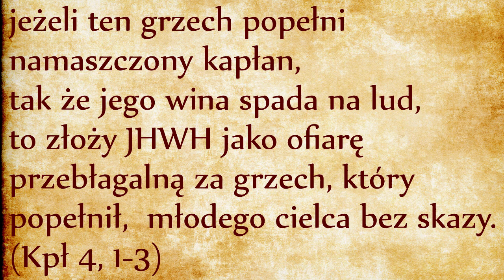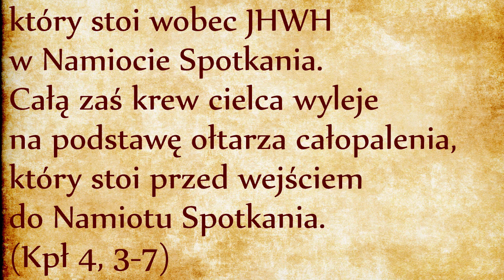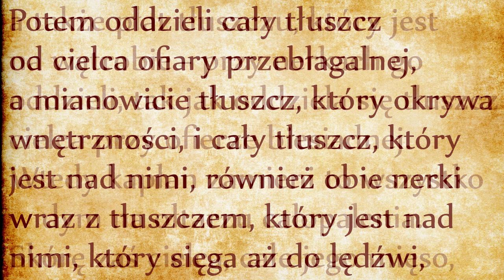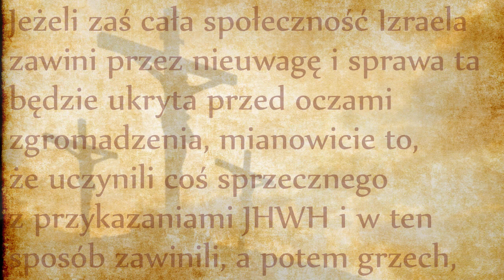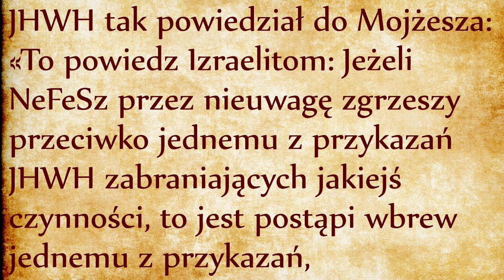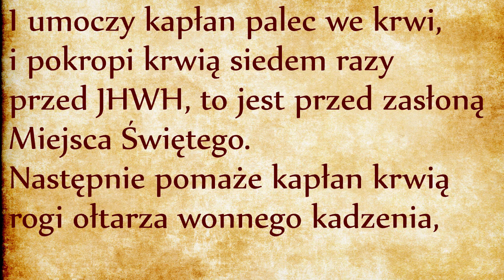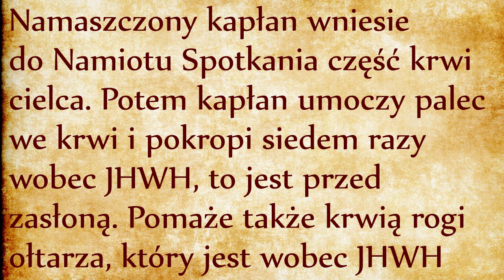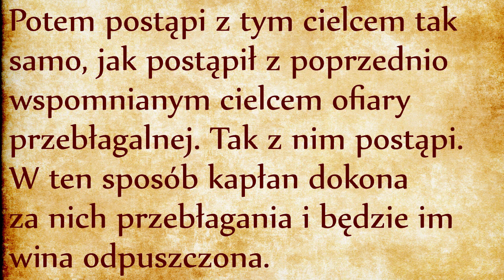Grzech arcykapłana i wspólnoty (Kpł 4, 3-21)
W naszych społeczeństwach straciliśmy wszelkie wyczucie tego, czym jest wspólnota. Wspólnota jest ciałem posiadającym różne członki pełniące różne funkcje, ale wszystkie członki są zależne od pozostałych i współodpowiedzialne za siebie nawzajem. W naszym słownictwie określamy to jako “obcowanie świętych”. Jest to zasada naczyń połączonych. Przewinienie któregoś członka wspólnoty ma wpływ na całą wspólnotę i hamuje ją w swoim ruchu wniesienia się ku Bogu. Siła oddziaływania jakiegoś przewinienia zależy od statusu społecznego winowajcy, w tym przypadku wymienieni zostaną Arcykapłan, naczelnicy, szeregowi lub nawet wspólnota jako całość. Nawet sędziowie lub urzędnicy nie mogą uważać, że stoją ponad prawem. Oni tym surowiej zostaną sądzeni przez Boga!
W tekście Arcykapłan jest nazywany KoHeN Ha-MaShiaH, czyli “ten namaszczony kapłan”. Pamiętamy z Księgi Wyjścia, że ten namaszczony kapłan jest w sposób szczególny powiązany z całym Ludem, o czym świadczy jego strój. Nosi efod (czyli stułę), na niej na wysokości barków były przymocowane dwa drogocenne kamienie, na których były wyryte imiona dwunastu pokoleń Izraelskich. Rabini mówili, że te kamienie przedstawiały grzechy dwunastu pokoleń, ciążących na barkach arcykapłana (odsyłam do odpowiedniego odcinka, link). Nosił też pektorał ozdobiony 12 drogocennymi kamieniami, na których wyryte były imiona dwunastu pokoleń synów Izraela (link). Mając to na uwadze rozumiemy, że przewinienie Arcykapłana ma negatywny wpływ na całą wspólnotę, co jest wyraźnie podkreślone w trzecim wersecie: “jego wina spada na lud”! Tak więc nie dość, że Arcykapłan nie stoi ponad prawem, to nawet w stosunku do niego prawo stosuje się jak najściślej!
Znamy już obrzęd nałożenia rąk, który symbolizuje utożsamienie się ofiarodawcy z żertwą ofiarną. Absolutną nowością jest pokropienie krwią zasłony Najświętszego Miejsca w kierunku Arki Przymierza oraz mazanie krwią rogów ołtarza kadzenia (który stoi wewnątrz Namiotu Spotkania). Jest to naprawdę wyjątkowe, ponieważ zazwyczaj żadna część zwierzęcia nie jest wprowadzona do wnętrza Namiotu Spotkania! To tak jakby skutkiem przewinienia Arcykapłana została zerwana więź łącząca główny ołtarz na zewnątrz z ołtarzem kadzenia, który w środku Namiotu reprezentuje ofiary złożone na głównym ołtarzu (odsyłam do ciekawego odcinka na ten temat, link).
Pomazanie krwią rogów ołtarza również jest zaskakujące, ponieważ ten obrzęd jest wykonywany jedynie raz w roku w Jom Kipur, w dniu Wielkiej Pokuty. Skoro jednak ten obrzęd ma być wykonywany w przypadku wykroczeń Arcykapłana, oznacza to że istnieje pilna potrzeba, aby nie czekać na dzień Jom Kipur, ale jak najszybciej dokonać obrzędu przebłagania! Przypominam, że wciąż rozmawiamy o wykroczeniach nieumyślnych…
Cały obrzęd jest oczywiście odprawiany publicznie, a więc Arcykapłan ponosi swoją winę w obliczu całej wspólnoty! Takie jest Prawo Boże, zauważcie jak bardzo dalekie jest one od naszych ludzkich kalkulacji, które “z roztropności” i “dla dobra Kościoła” każą zamiatać każdą kompromitującą sprawę pod dywan… Prawo Mojżeszowe nie potępia winowajców, ona dąży do naprawy zerwanej więzi z Bogiem. Skoro zostały popełnione wykroczenia na najwyższym szczeblu, prawodawca podaje konkretny i cielesny obrzęd przebłagalny po to, żeby kult liturgiczny mógł dalej pełnić swoją funkcję jednoczącą i podnoszącą całą wspólnotę skupioną wokół urzędu Arcykapłana.
Prawodawca jako zadośćuczynienie nie wymaga publicznego biczowania, odwołania lub innej kary przypominającą zlinczowanie kozła ofiarnego. Jako sposób na przebłaganie wymaga publicznie odprawionego obrzędu, który służy naprawie więzi zerwanej przez Arcykapłana. Celem jest odzyskanie pokoju, o czym świadczy ciąg dalszy obrzędu, który jest zewach haszlamim, oddaniem pokojowym (link).
Celem obrzędu przebłagania jest przywrócenie pokoju, aby jak najszybciej móc powrócić do składania Bogu przyjemnej Mu ofiary. W odróżnieniu od obrzędu zewach haszlamim wnętrzności są obciążone winą, dlatego nie nadają się do spożycia i muszą zostać zniszczone na zewnątrz świątyni. Zwierzę symbolicznie wziął na siebie wyrok, który wisiał nad Arcykapłanem z powodu jego nieumyślnych wykroczeń. Karą jest wyrzucenie poza świątynią.
Nie sposób nie pomyśleć o Jezusie Chrystusie, który wziął na siebie winę całej ludzkości i został strącony poza obrębem świętego miasta. W przypadku tej doskonałej ofiary już nie zwierzę wzięło miejsce Arcykapłana, ale nowy Arcykapłan wziął na siebie wyrok i to nie za własne winy, ale za winy wszystkich ludzi wszystkich czasów. Zresztą ciąg dalszy tekstu właśnie opowiada o obrzędzie przebłagania za nieumyślne wykroczenia całej wspólnoty. Obrzęd jest praktycznie taki sam, bo Arcykapłan i cały lud są ściśle ze sobą powiązani.